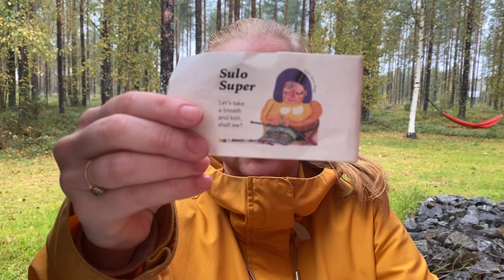Palasia arjestamme 41/23 | 7 päivää, 7 aloitusta, edistymiset osa 2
7 päivää, 7 aloitusta haasteen on aloittanut ​⁠@kutimukset

Seuraa myös

Videossa näkyvät neuleet

Avainsanat: huivi, kämmekkäät, neulepaita, neuletakki, neuletossut, neulonta, sormikkaat, tuubihuivi, villapaita, villatakki, villasukat, virkkaus